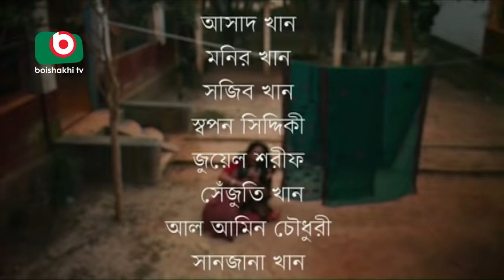Bangla natok | Chera Ronger Khoyab | Champa, Gazi Rakayet, Meha, Farjan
Bangal natok | Chera Ronger Khoyab | Champa, Gazi Rakayet, Meha, Farjan.